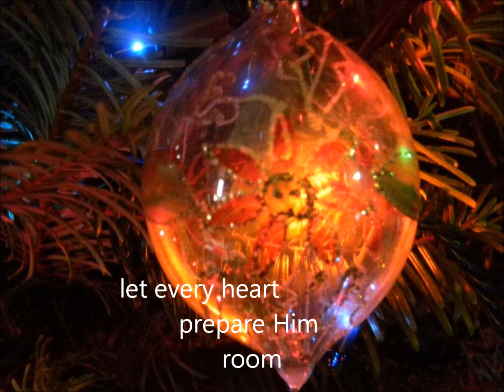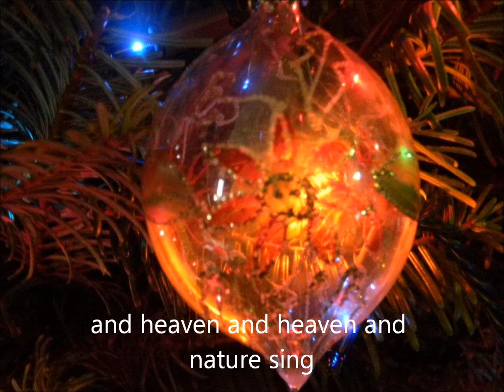Joy to the World video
"Joy to the World" title track off Leigh Macfarlane's new Christmas Album. Available November 25, 2014
Recorded at DMA Studios, Lake Country, BC
Arrangement and Vocals Leigh Macfarlane Instruments Dan Marcelino